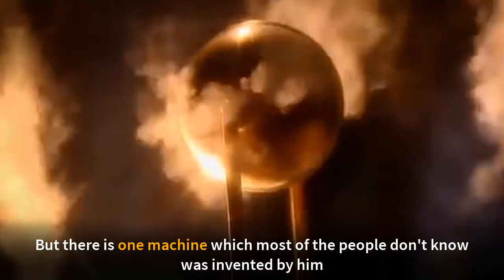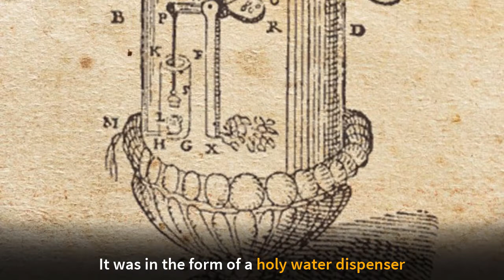The First Vending Machine Was Invented Earlier Than You Think!! | Heron Of Alexandria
Hero of Alexandria was a Greek mathematician and engineer who was active in his native city of Alexandria, Roman Egypt. He is credited with many inventions and mathematical discoveries. But very few know that he also invented the first vending machine.